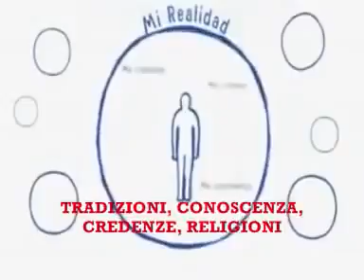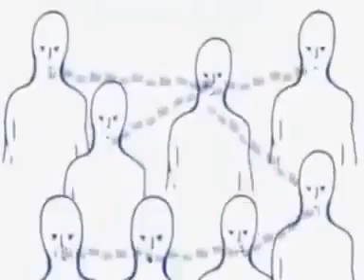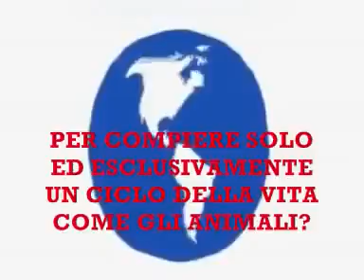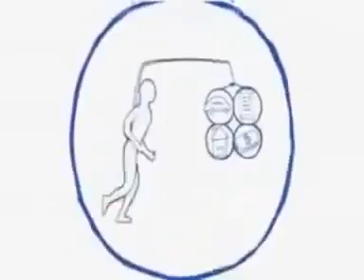Risveglio dalla Bolla delle credenze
Questo filmato descrive esplicitamente il senso delle nostre azioni.